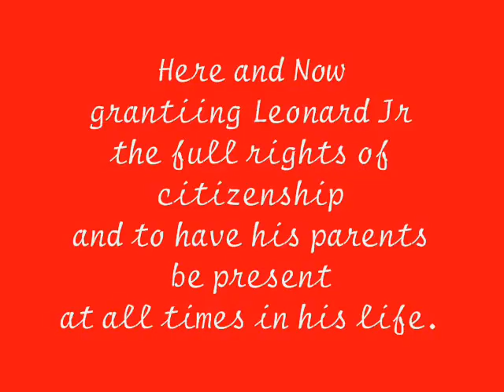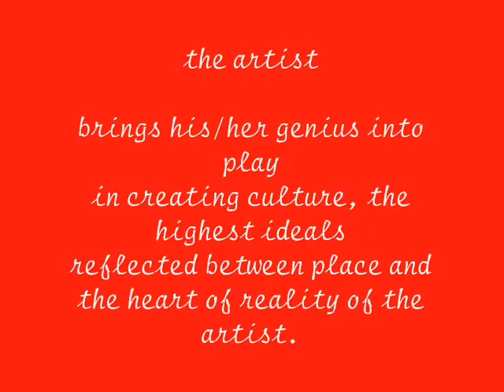Isidrio Leonardo Torcuato Ortiz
Mexican Artist Isidrio Leonardo Torcuato Ortiz, was the first-ever artist-in-residence at the Paul Engle Community Center in Cedar Rapids, Iowa from 2008 to 2010. Here he is exhibiting the artwork he created, including a series of seven paintings concerning the flood of 2008.

Torcuato is a native of Coyoacan, the home of many notable Mexican writers, musicians, actors, poets and painters, including Frida Kahlo and Diego Rivera. The town — like Torcuato’s art — is steeped in Mexican culture.

Torcuato came to Cedar Rapids in 2005 after his wife, Ana, was assigned to a job at Whirlpool Refrigeration in Amana. Their son, Leonardo Jr., was born in Cedar Rapids that same year.

Since coming to Cedar Rapids, Torcuato has held two conferences on Mexican muralism at Kirkwood Community College, participated in two outdoor exhibits sponsored by the New Bohemia Group, assisted with the restoration of a mural at the Paul Engle Center, painted a mural on the cafeteria wall at Johnson School of the Arts, painted a mural at La Placita restaurant in Waterloo, and participated in an international festival sponsored by The World International Cultural Center in Cedar Rapids. He was recognized last year by Waterloo’s Centro Latinoamericano for his support of the Hispanic community.

In Mexico, Torcuato worked at various times as a film and theater actor, a union leader, and a social activist before launching his art career in the 1990s. In 2000, he started a workshop on textures with Juarez painter and artist Manuel Piña. He has had one-man art shows at the Museum of Archeology in Juarez, the University of Technology in Juarez, and throughout Mexico and the United States. In 2003, he founded a sculpture group in Juarez and began teaching sculpture at the Municipal Center for the Arts.